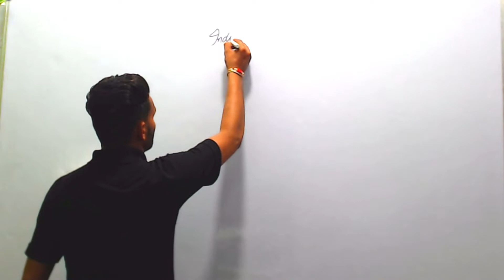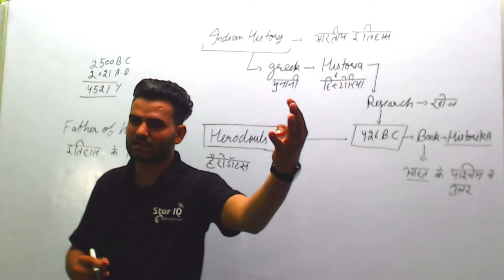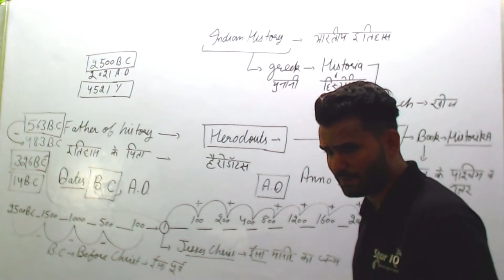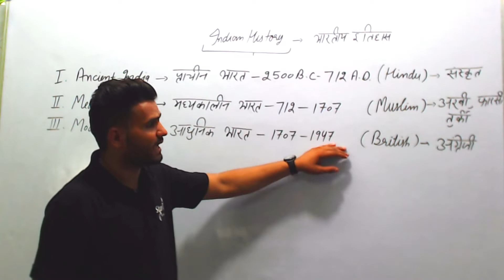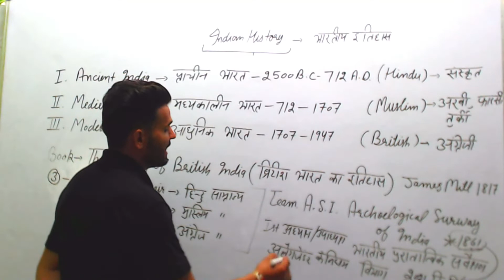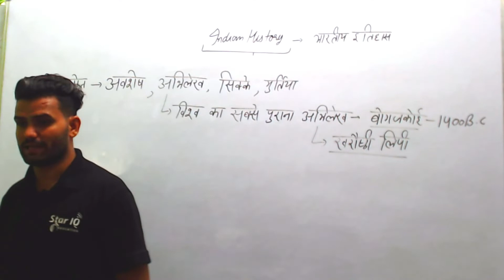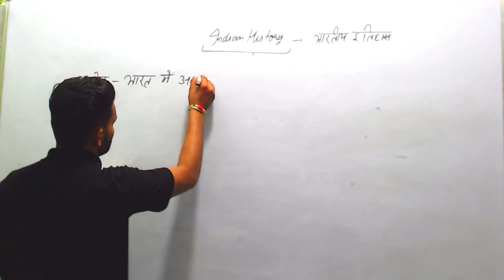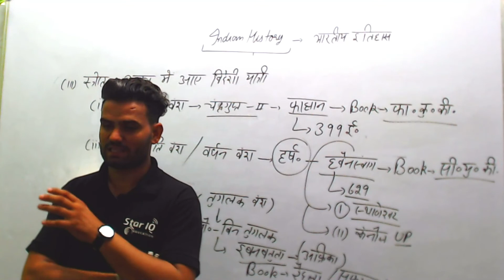History Demo :: Class #1 || History By Sonu Sir || Full Batch available at Star iq app